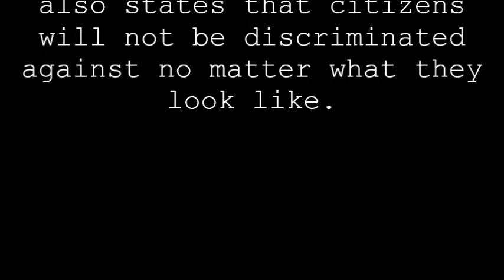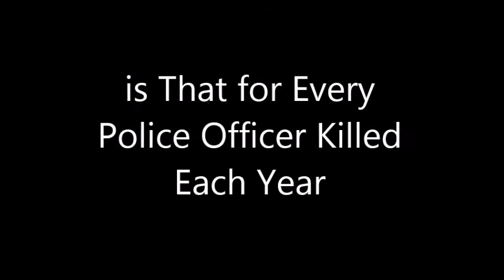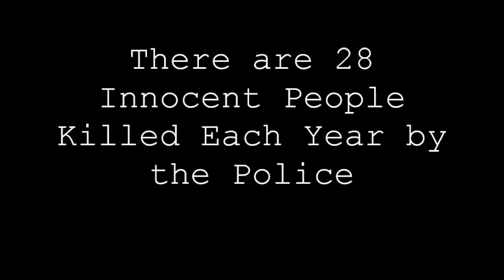Social Revolutions Video